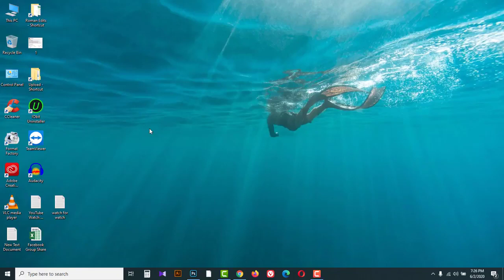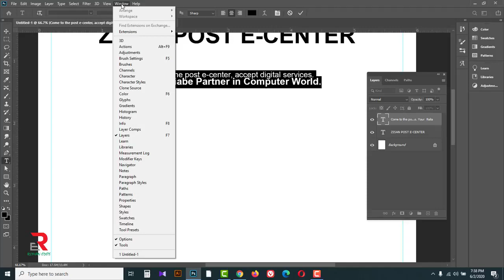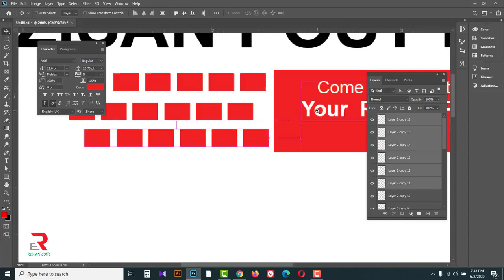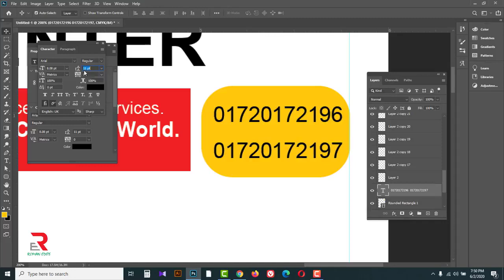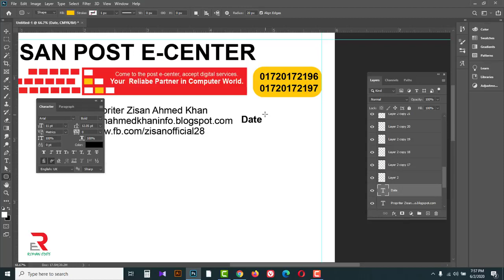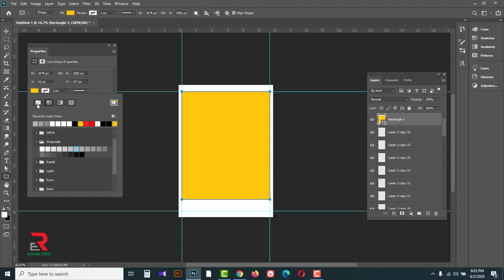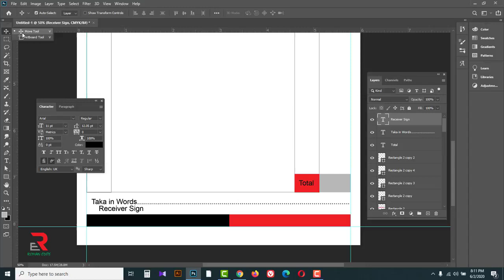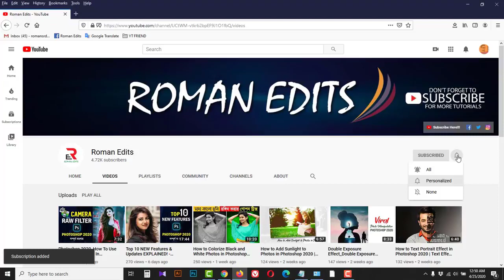How to Make Bill Voucher/Cash Memo in Photoshop | Adobe Photoshop CC 2020_Bangla Tutorial_Class # 29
In this video tutorial, I am going to show you How to Make Bill Voucher in Photoshop 2020.